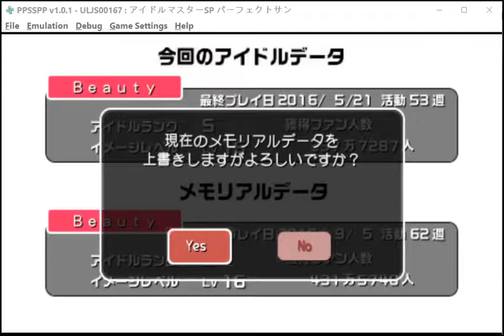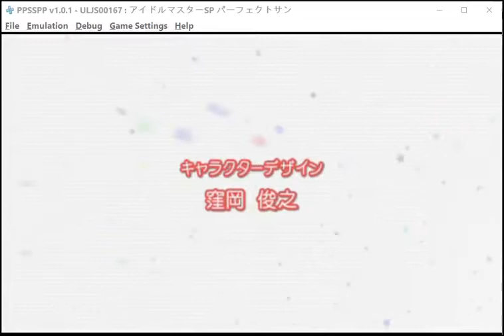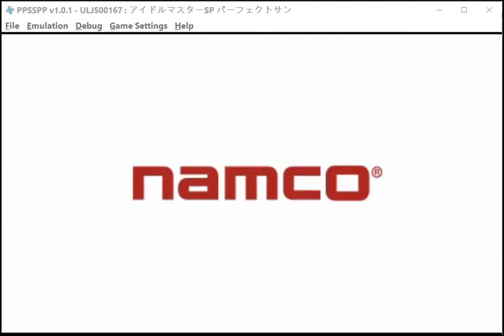Idolmaster SP Partly Eng Patched PS FP Haruka Credits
This is my sub channel for my CRs Vids as i believe that is the reason i could not get my mone function back on my main youtube channel CiVic Gamer.